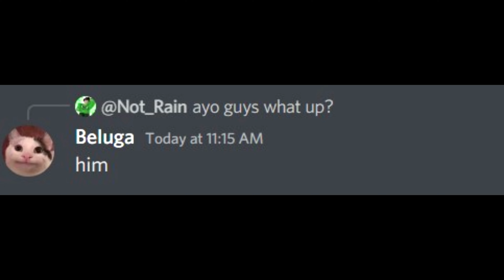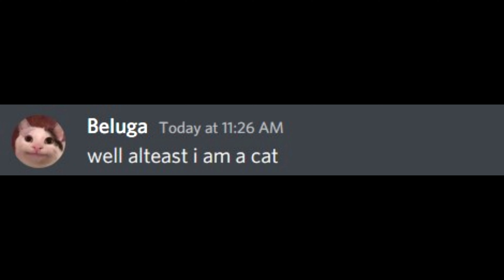When Beluga Meets Rain... (Plot Twist)